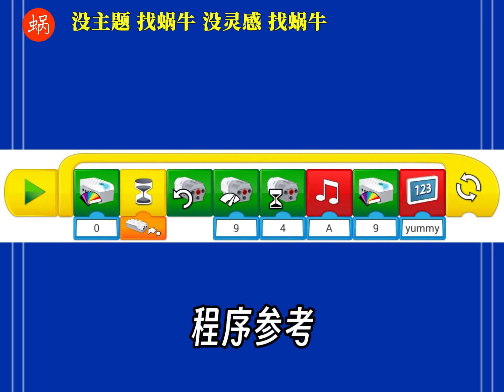LEGO wedo2.0 | eat watermelon